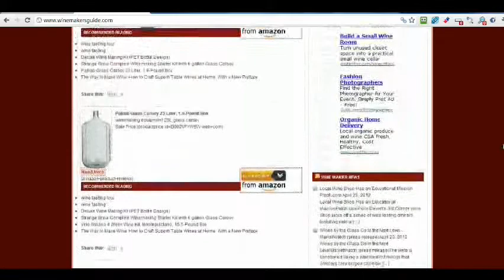Further Examination Of Picking Aspects For wine makers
Customarily wine was stored in oak drums, but ever more now, it is becoming aged in large stainless-steel tanks. Steel drums have grow to be a hugely cost-effective option for winemakers, and they can usually include the unique oak taste by employing oak chips, chunks suspended inside of the tank.

Winemakers can use stainless metal wine barrels for fermentation, experimenting with flavors, storing wine "off-cuts" underneath gasoline and topping up barrels. These barrels can very easily be employed in the transportation of smaller volumes. Additionally winemakers can get them according to their specifications, by opting for tailor made measurements that can be created to buy. Mainly wine barrels are manufactured from possibly 304 or 316 stainless steel and are fabricated utilizing the technology for hydro-shaped solutions. Considering that they are blown into form with hydraulic strain, they are very hygienic and clean and have crevice-free of charge surfaces. These stainless steel wine barrels are accessible in the capability: five-fifty five US Gallons, have the metal thickness of .nine-1.5mm that is 20-16 gauge.

Stainless steel wine barrels have occur up as an inexpensive option for most winemakers. Oak barrels are essential in massive numbers for commercial wine producing. Now, considering that oak that arrives at a greater price tag, and also that it is used only once or 2 times for storage (the wood loses its taste and also has a quick lifespan), acquiring oak barrels will become an pricey affair. A winemaker can purchase stainless steel wine barrels as soon as, and can use them once more and all over again for decades, making them a hugely economical solution, that demands a 1 time financial investment, that ensures several years of assistance.

The other advantages of a stainless steel wine barrel, aside from them being actually sterile are that winemakers do not have to deal with problems like floating lid with a failure- inclined gasket. Metal barrels are really straightforward to thoroughly clean with sizzling h2o, a barrel washing head, and then for the great end, sterilize them with steam. They are intended in a way to seamless fit into regular wine racks, and are fairly straightforward to manage. Some winemakers choose to ferment wine in temperature-controlled Stainless Steel tanks, and getting older on lees, with out oak impact or oxidation. This technique entails increased interaction with the lees to produce wine which has richer flavors or a lot more complexity. In the situation of lesser barrels, there is a ensure of a lot more lees make contact with as when compared to the greater tanks (where they sink to the bottom.)

With a stainless steel wine barrel winemakers get twin rewards. To start with, they can age wines with out adding oak flavor to the wine (if they are looking for twirling the taste) and next, they can include oak chips to the steel barrel for the correct volume of 'oakiness' they wish. If a winemaker chooses to add stainless steel barrels in their wine producing approach, they will have the decision to experiment and develop wines that have been not achievable prior to. For instance, they can make white wine although staying away from publicity to oak, and can also intently watch the improvement of wine with a steel wine barrel. Winemakers can use different yeasts or grapes from distinct parcels. They can even blend the wines, all those from oak and tank fermentation can be mixed in different ratios to realize that distinctive taste and maximizing the complexity. Now winemakers can make new designs of wines, many thanks to this added overall flexibility.